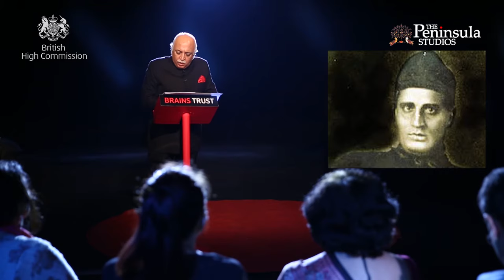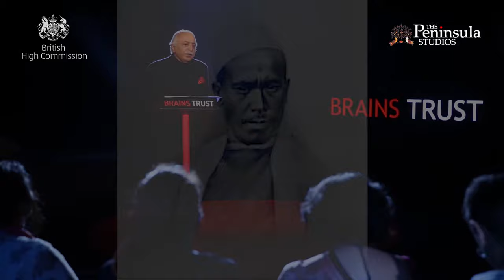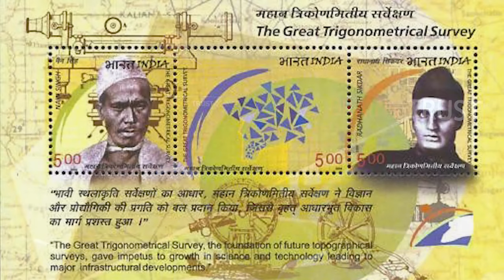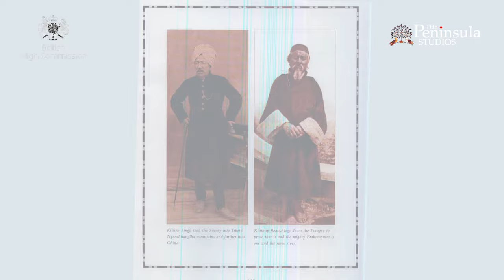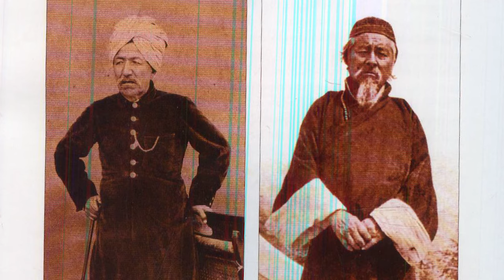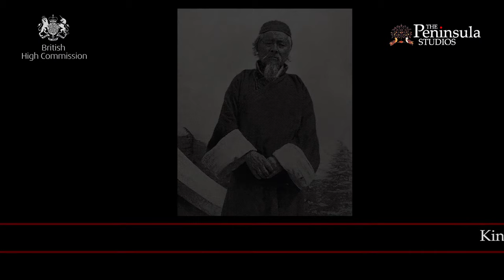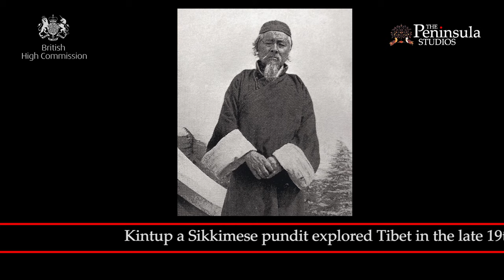Tibet | Assam I Brahmaputra I Vinay Sheel Oberoi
Serial  No. 24  Season 2 Episode No. 17,18,19

Story Of Discovering Tibet
Vinay Sheel Oberoi, IAS, Former Ambassador to UNESCO, Secretary to Government of India